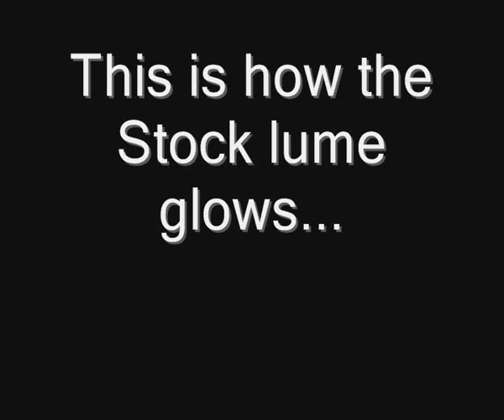Zodiac Watch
¡Zodiac Oceanaire Divingwatch con lumen muy especial!